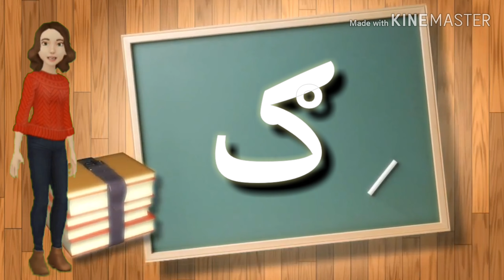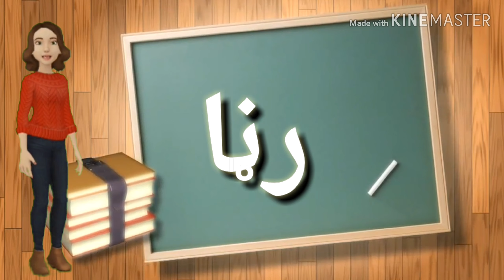Pashto Reading & Writing (English Version)